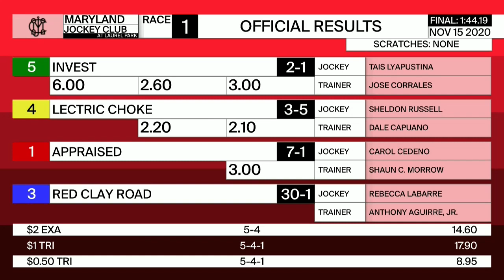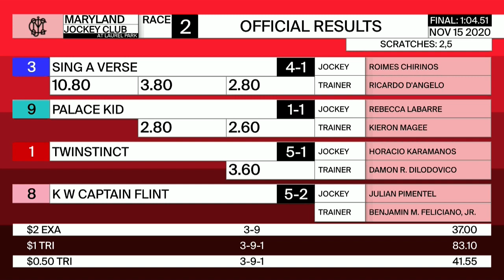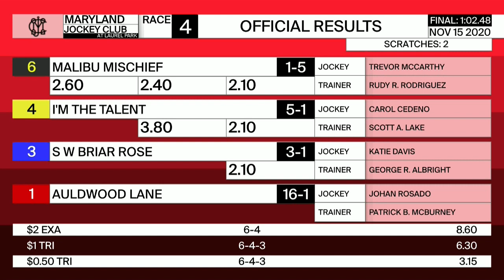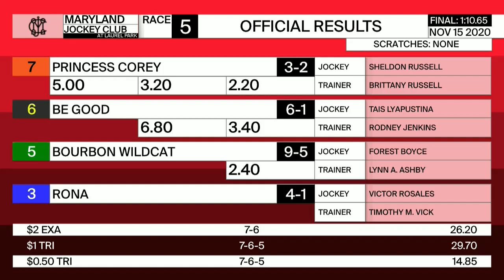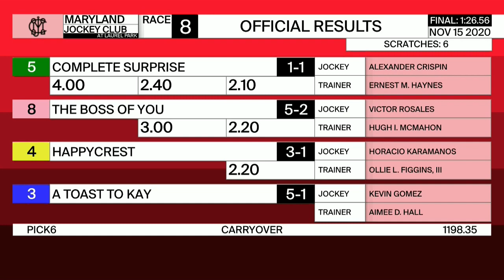Laurel Park Resumen - 15 de Noviembre 2020